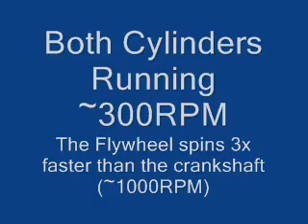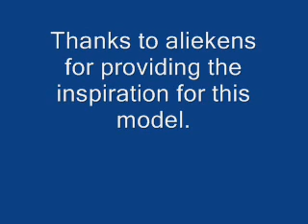Lego 'Steam' Engine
A lego engine I made recently after watching some videos on youtube.  The piston is about 40mm x 40mm and the stroke length is about 45mm.

The Flywheel weighs about 100 grams and is geared to spin about 3 times faster than the crankshaft which explains why the engine takes a bit of time to spin up.

Overall the engine took around 4 hours to build, and a further 2 - 3 hours to tweak to get the best performance/reliability out of it.

The engine does work with no flywheel but the faster spinning flywheel means the engine is less prone to stalling and much smoother when running.